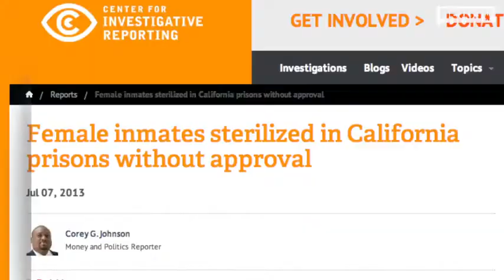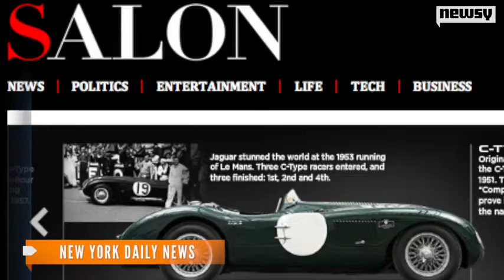Female Inmates Sterilized Illegally In California Prisons Report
Doctors illegally sterilized at least 148 female California inmates, according to a new report.

Some inmates who spoke with the Center for Investigative Reporting said they were coerced by doctors into getting tubal ligation surgeries. The procedures allegedly took place between 2006 and 2010 at the California Institution for Women in Corona and Valley State Prison for Women in Chowchilla, which is now a men's prison, according to CIR.

Doctors conducted the surgeries "without required state approvals," and inmates and prison advocates said they were aimed at pregnant prisoners who were "deemed likely to return to prison in the future," CIR found.